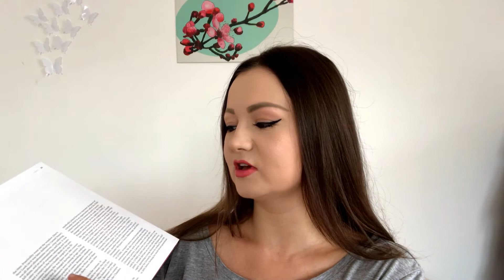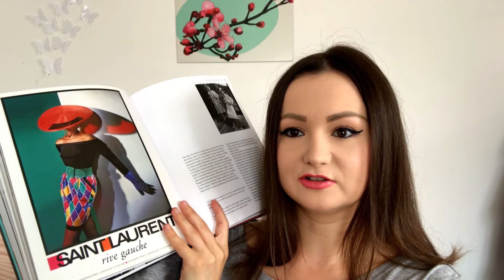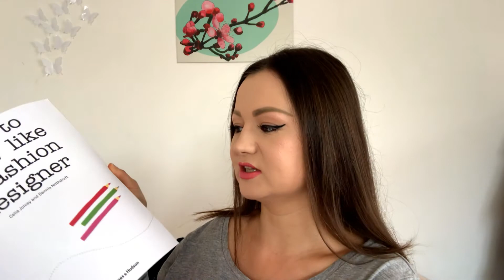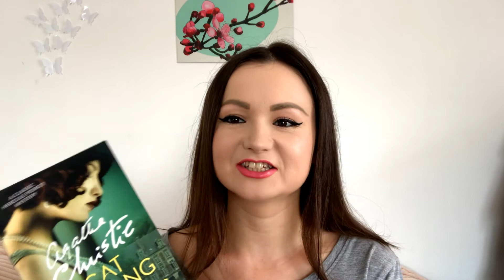Those books are must read || I’ll tell you why 📖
My favourite books.
A short list of my favourite books.